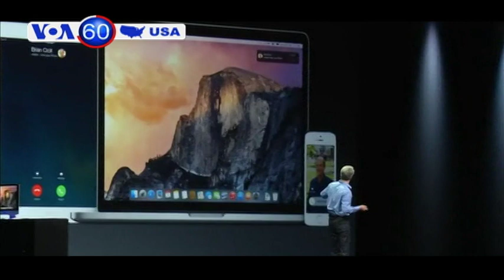Apple đã bắt đầu hội nghị phát triển hàng năm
Voice of America (VOA) has contract with FirstCom Music to use its music for production.

Tin tức Tổng thống Obama là ở Ba Lan -- điểm dừng chân đầu tiên của ông trong một chuyến công du ba ngày tới châu Âu. Tại một cuộc họp ở Warsaw với Tổng thống Ba Lan Bronislaw Komorowski, Tổng thống Obama kêu gọi Nga ngăn dòng quân ly khai mà ông nói đang gây bất ổn phía đông Ukraine. Tổng thống Obama cũng cho biết ông không tin Ukraine bắt buộc phải chọn giữa việc có quan hệ tốt với châu Âu hay với Nga.

Trong một buổi lễ hôm thứ Hai, quân đội Mỹ chuyển giao quyền kiểm soát một căn cứ không quân tại Manas ở Kyrgyzstan cho chính phủ Kyrgyzstan. Căn cứ này phục vụ như là một trung tâm quan trọng cho các hoạt động của Mỹ tại Afghanistan trong hơn mười năm. Tổng thống Obama đã thông báo rằng tới cuối năm nay hoạt động chiến đấu của Mỹ tại Afghanistan sẽ kết thúc.

Công ty máy tính Apple đã bắt đầu hội nghị phát triển hàng năm trên toàn thế giới với loan báo về hai hệ điều hành mới: iOS 8 cho iPhone và hệ điều hành X Yosemite cho máy tính để bàn. Apple cho biết hệ thống mới sẽ cải thiện trải nghiệm của người sử dụng trong môi trường truyền thông xã hội.